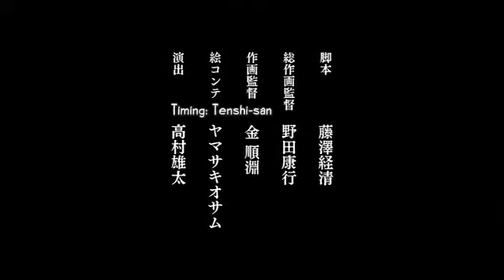TenshiSF Hakuouki Shinsengumi Kitan DVD Bonus Video